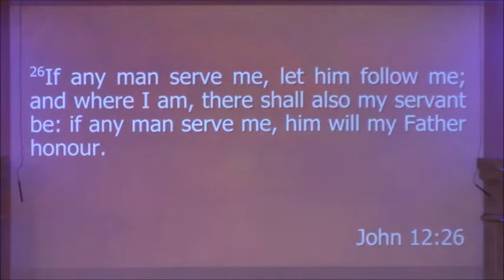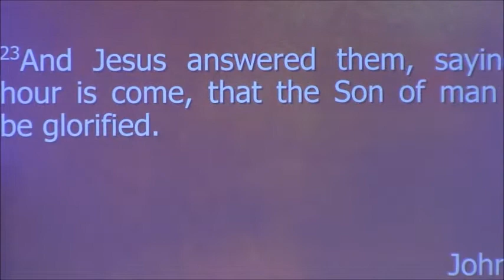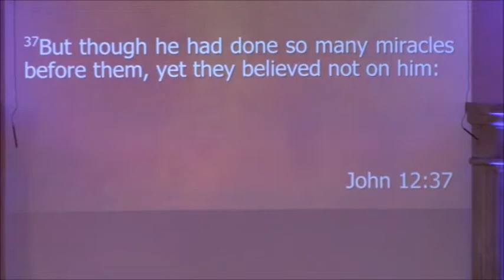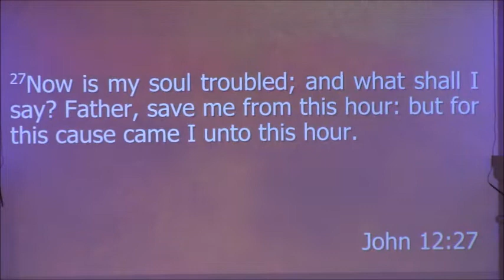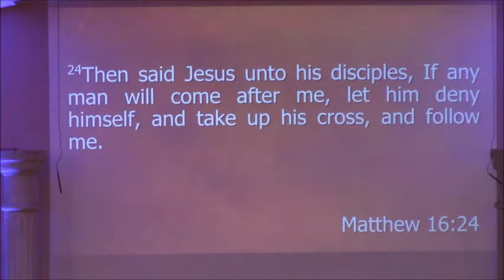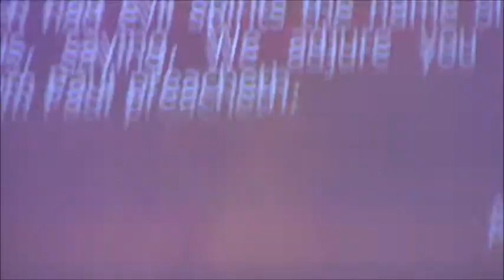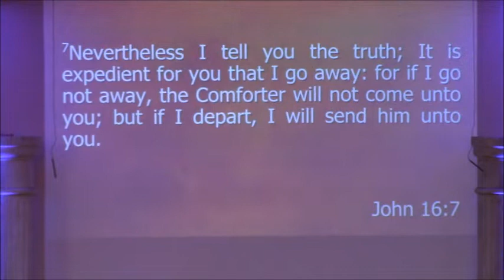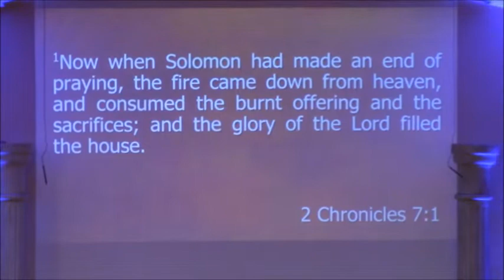"Hating My Life" by Pastor Dino Andreadis. (August 11, 2019).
In John 12, Jesus speaks on how the importance of dying to self which is gain, versus keeping the flesh alive which is death.